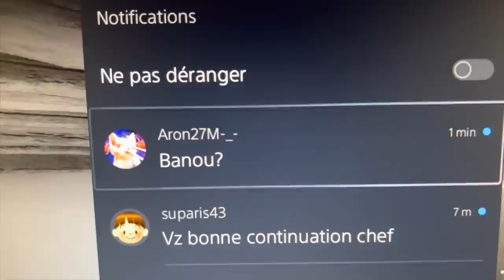LA NOUVELLE ROUTE DU CHAMPION AVEC UBISOFT QUI VIENT COMPLÈTEMENT ME SAUVER ! RAINBOW SIX SIEGE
Salut à tous les ploucs comment ça va ! La nouvelle Route du Champion est enfin disponible, je tiens à dire que c'est l'uns des meilleurs épisodes que j'ai pu faire, mon équipe d'abonnés que j'ai invité sur Instagram : banou.officiel était vraiment très forte, les abonnés jouaient de manière intelligente, je déteste quand les gens pick trop pour rien, mais durant cette session tous le monde a bien joué, c'est une équipe qui m'a vraiment fait plaisir, j'ai besoin de bons soldats pour conquérir ce Champion, vous le savez c'est une mission très compliquée mais je n'abandonne pas, je donne tout ce que je peux donner pour réussir à avoir ce Champion, j'ai énormément de mal mais je m'accroche, Ubisoft m'a en plus aidé, en gros il y'avait une maintenance j'étais en train de me prendre un 4-0 en ranked mais la partie n'a pas été comptabilisé donc je remercie Ubisoft pour ce petit sauvetage miraculeux, je tiens à vous rappeler que je joue sur PS5.